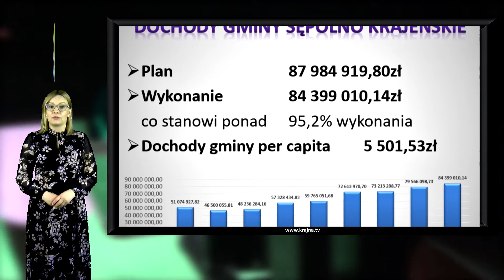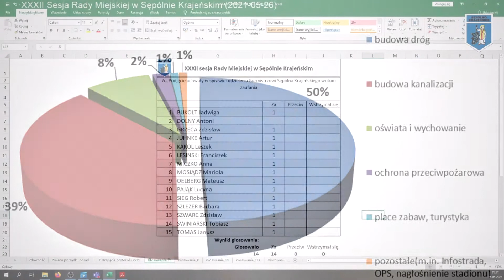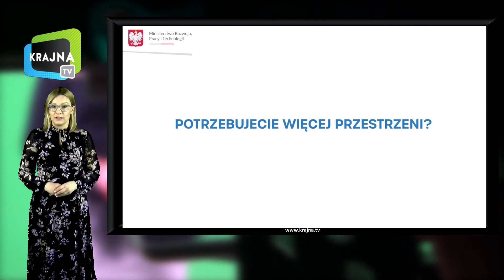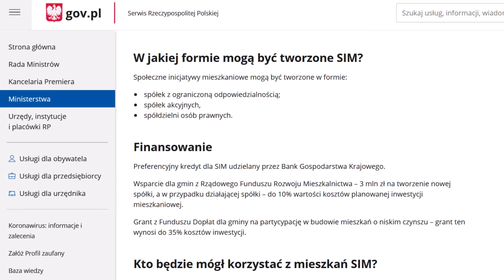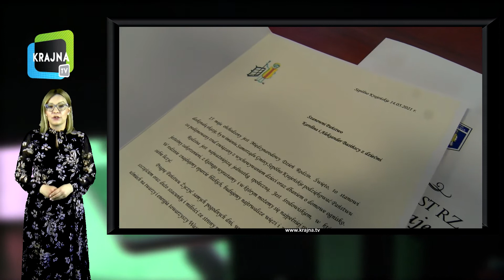serwis Sępólno maj 2021